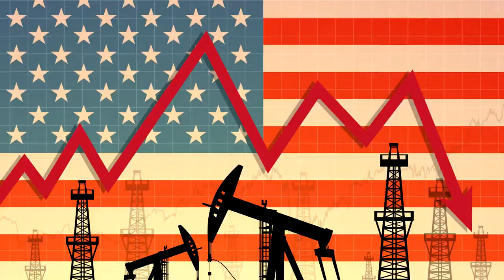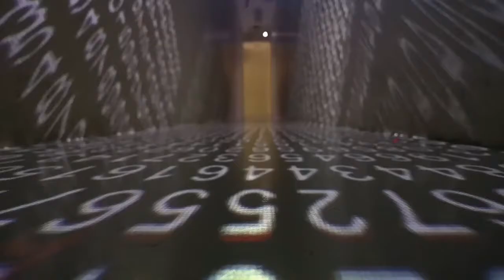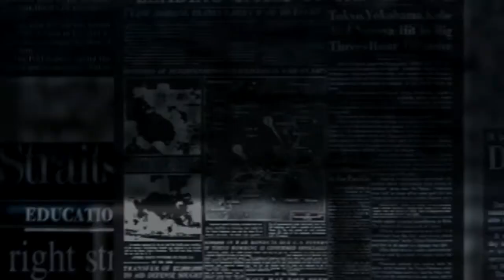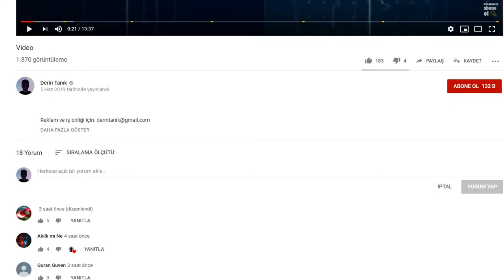Orta Doğunun Süper Gücü Türkiye